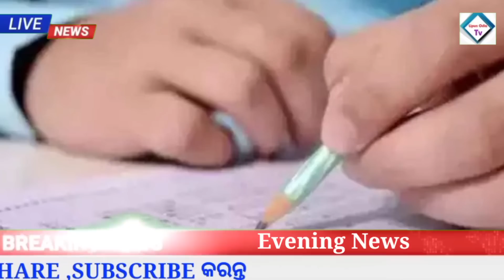kisan yojana money transfer 2023 | Heavy rain in odisha update | Groww app earn money online 2023